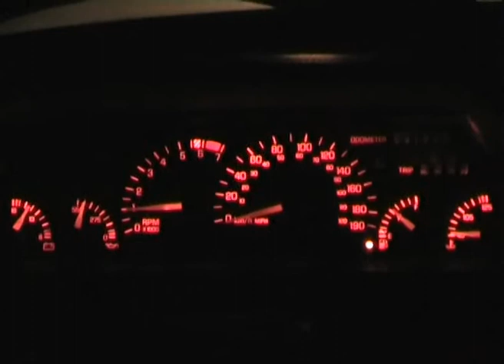1990 Pontiac Grand Prix LE - Dashboard Light